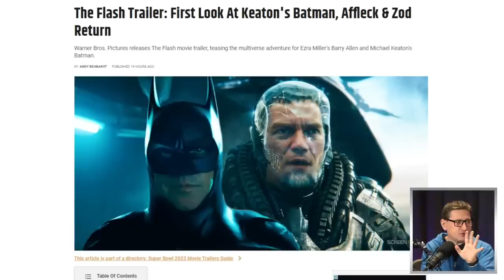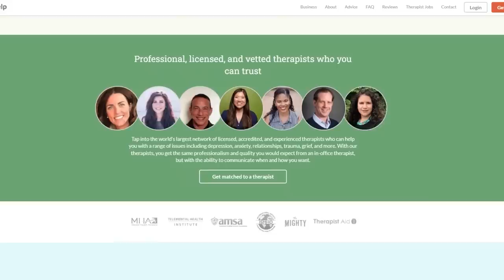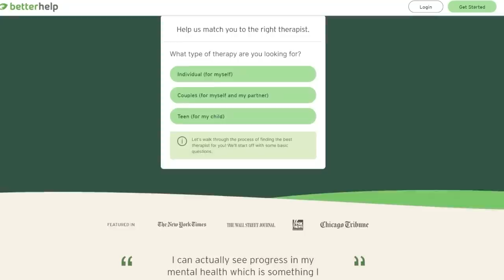The Flash Trailer Exceeds The Hype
The Flash (2023) - Barry Allen uses his super speed to change the past, but his attempt to save his family creates a world without super heroes, forcing him to race for his life in order to save the future.

Mic pre-amps

Streaming Software
Wirecast Pro